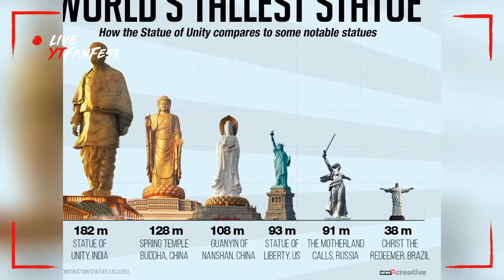STATUTE OF UNITY, COST, HEIGHT, TICKET PRICE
Statue of unity is the largest statue in the world. Its height is of 93 meters. Prime minister Narendra Modi inagurated it.